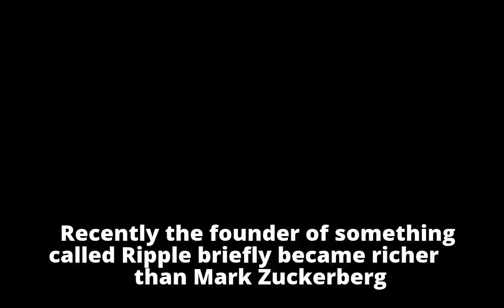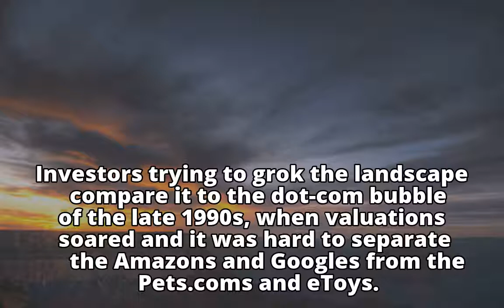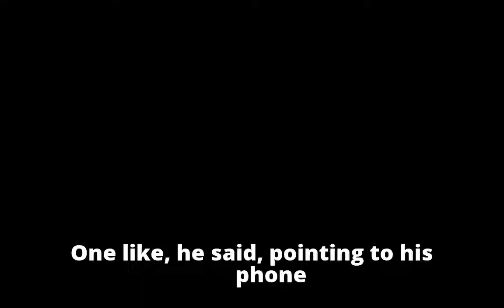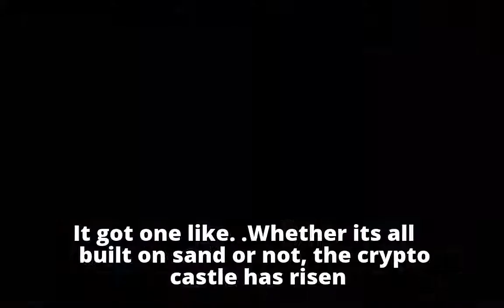The crypto fanatics making millions and looking to change the world